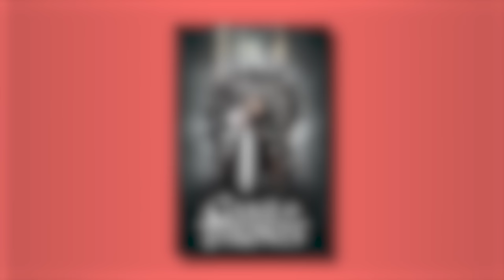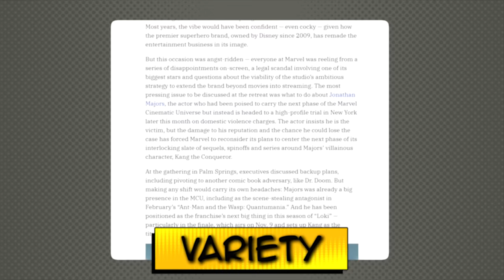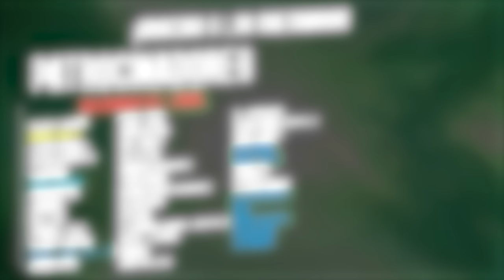El PROBLEMA de Las Series de Marvel Studios